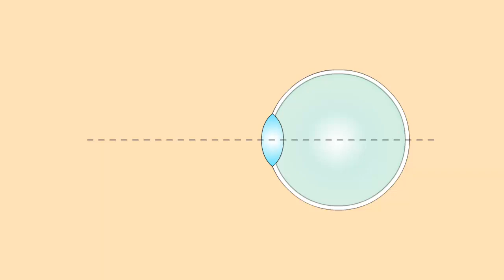Коррекция дальнозоркости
Дальнозоркий человек хорошо видит удаленные предметы и плохо-расплывчато близко расположены.
Причина заключается в том, что ослабевают глазные мышцы.
Хрусталик становится более плоским и не может увеличить свою кривизну.
В этом случае, отчетливое изображение близких предметов получается за сетчаткой.
Чтобы исправить дальнозоркость, нужно сильнее преломить лучи.
С этой целью используют лучи собирающими линзами.
На хрусталик падает пучок сходящихся лучей, который он преломляет так, что изображение получается на сетчатке.
Таким образом близорукость и дальнозоркость устраняются с помощью очков.